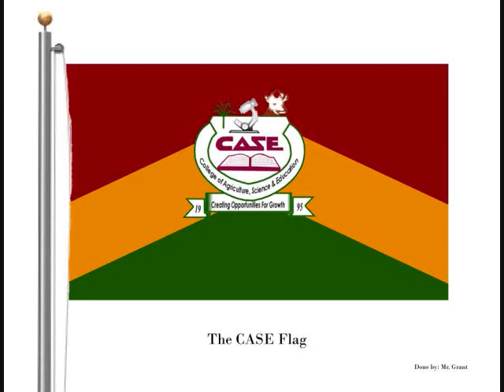'Dis Poem Word Festival' 2012. College of Agriculture Science & Education, Jamaicaa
reggae, poetry,dub poetry